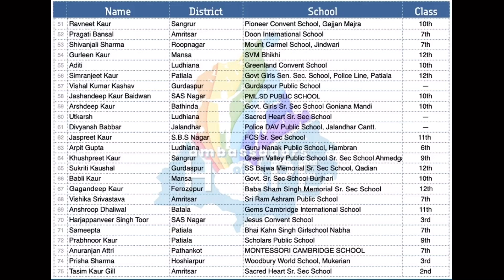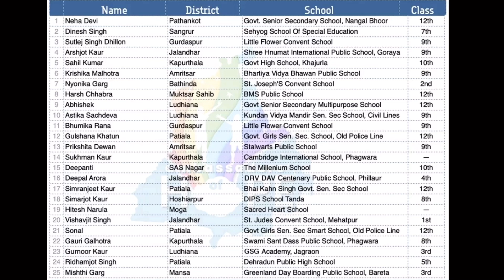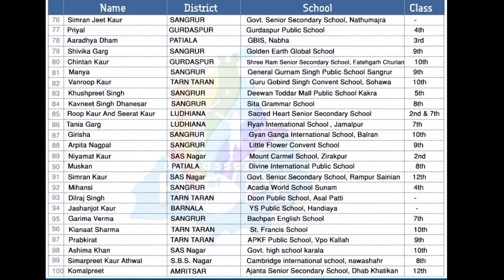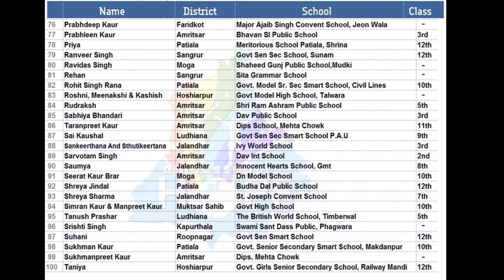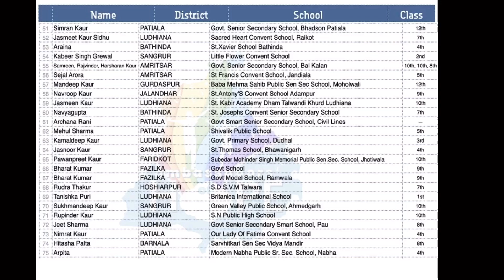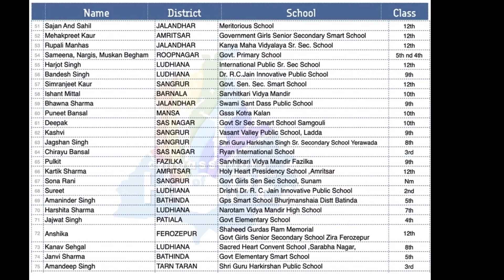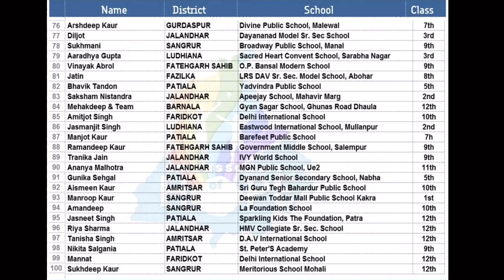THE COMPLETE LIST OF ALL THE 1000 PRIZE WINNERS OF AMBASSADORS OF HOPE! THE FINAL RESULTS